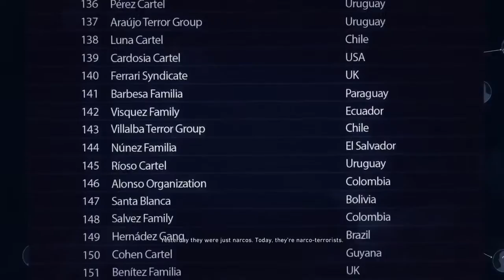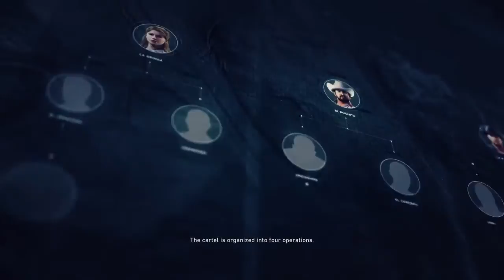The reall nawaz Sharif.isn't